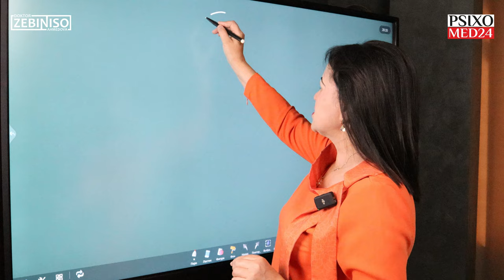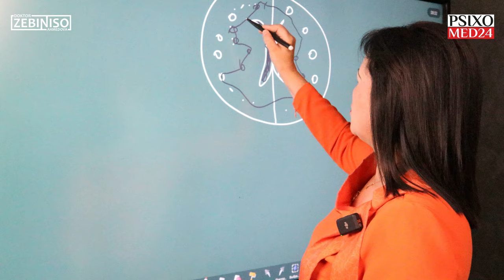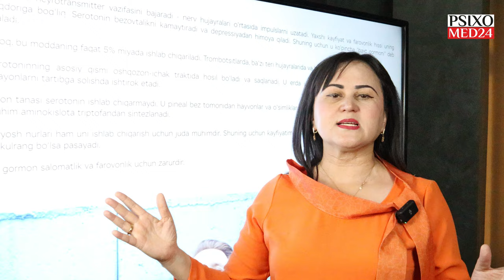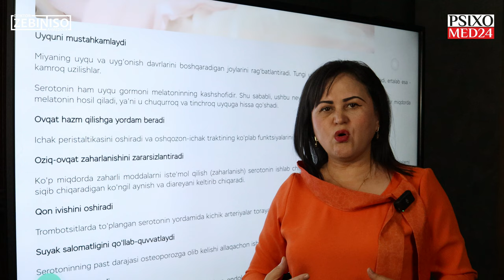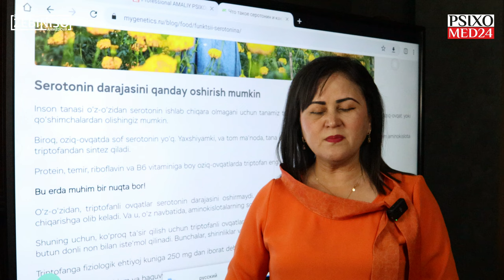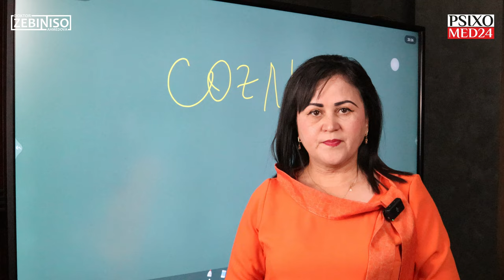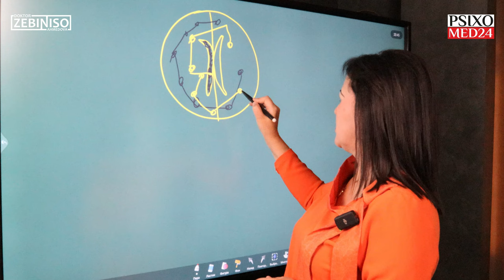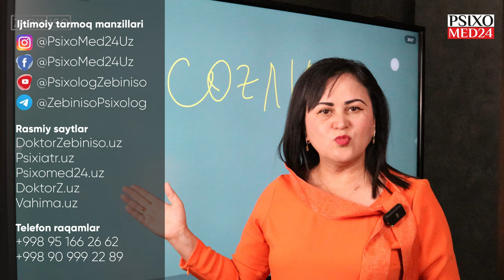Serotonin yetishmasligi: Bosh og'rishi, Uyqusizlik, Asabiylik va Ko'p yeyish kabi muammolar Bormi?